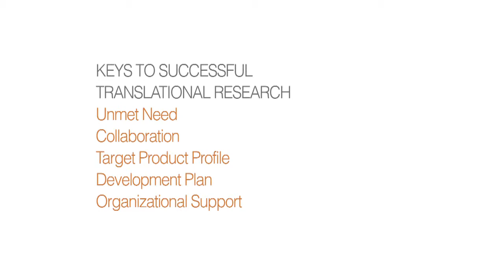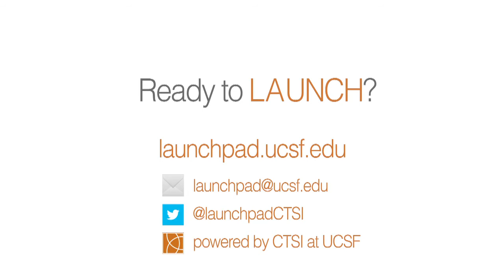3 Keys to Evaluating a New Investment Opportunity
Stacy Feld, a partner at Physic Ventures, focuses on supporting the growth of personalized health and sustainable living solutions. As a venture capitalist and former business executive at small and large healthcare companies, Stacy offers her thoughts on the three critical elements of a successful opportunity: team experience and commitment; a clearly defined clinical unmet need; and scalability.